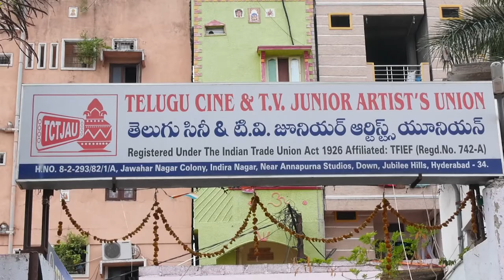Dr Devi Sri Guruji Distibutes Groceries | Omkaram Guruji Latest News || Orange Media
Dr DeviSriGuruji Distibutes Groceries | Omkaram OmkaramGuruji Latest News || Orange Media

NOTE